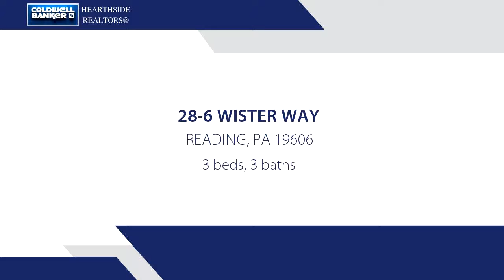Residential for rent - 28-6 WISTER WAY, READING, PA 19606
2 story townhouse with impressive room sizes is an end unit offering extra daylight and space. The covered entryway leads into a foyer area with coat closet. The huge living room is more like a great room and adjoining the living room is an extra room that could be used for an office, hobbies, playroom, 2d tv, etc. The daylit kitchen is equipped with ample cabinets, gas range, dishwasher and a large French door refrigerator with bottom freezer and water line. There's space to add a narrow table or free-standing shelves. Off the kitchen is a spacious dining room with chair rail. Sliders lead to a nice sized deck. A convenient powder room and extra storage under stairs round out this level. Easy care laminate floors are throughout both levels of the home. Upstairs is the large master suite complete with walk-in closet, separate vanity with storage, and stall shower. 2 more bedrooms, one with a walk-in closet, a 2d full bath with tub and a linen closet complete this level. There is a whole house water filtration and softening system. Acclaimed Exeter school district - the bus stop is a few steps away. The community offers swimming pool, basketball and tennis courts and playground. Clubhouse available to rent for gatherings. 1 small pet - 25 extra per month. No smoking inside. Owner in process of getting home ready-will clean/paint/repair,etc.

Bedrooms: 3
Bathrooms: 2 full and 1 half
Square Feet: 1594
Price: $1,200